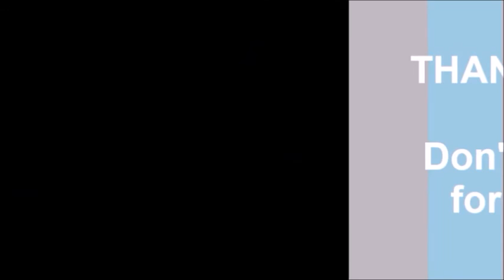[#101] Messing Around With Logos - Episode 77: National Educational Television (1969)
Effects on the 1969 National Educational Television logo.